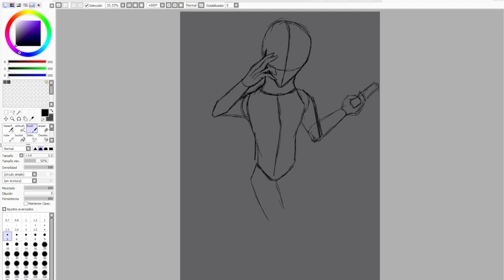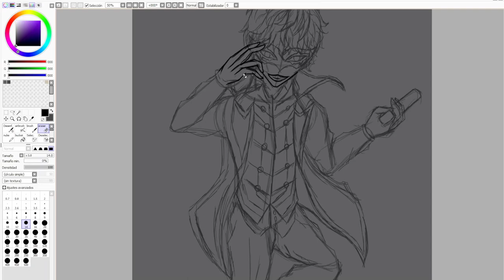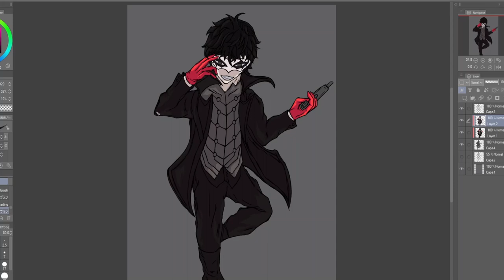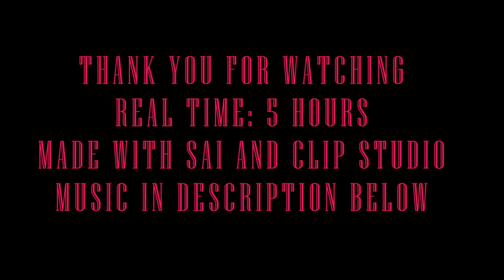Joker Persona 5 (Fanart)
Software:
Used to draw ➣ SAI and Clip Studio Paint.
Used to edit ➢ DaVinci Resolve.
new video this time i made a fan art of the joker from the game persona 5